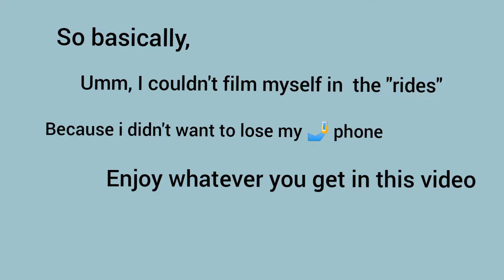didn't find any amuse in an amusing park || perfect fail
I wasn't amused at all (༎ຶ ෴ ༎ຶ)

Music creds:
Shoreline: Rook1e